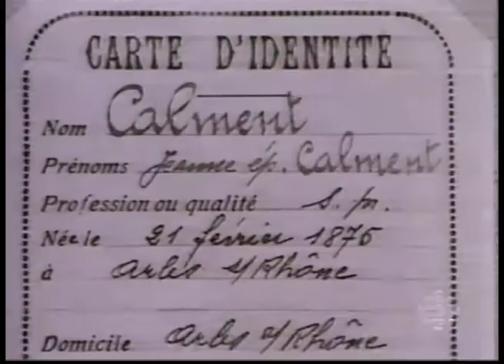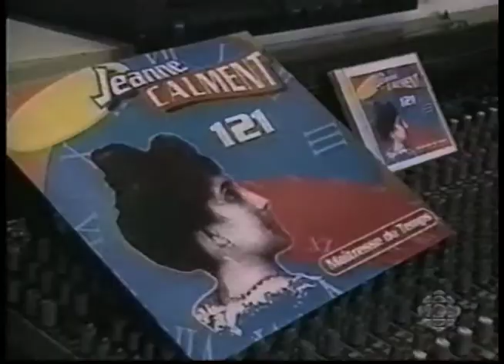1997-Décès Jeanne Calment (2m11s)